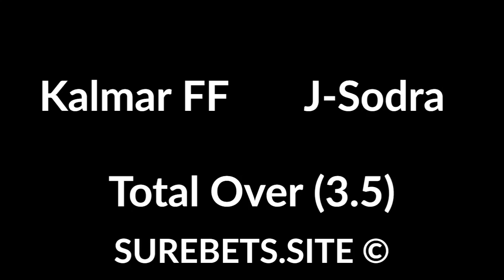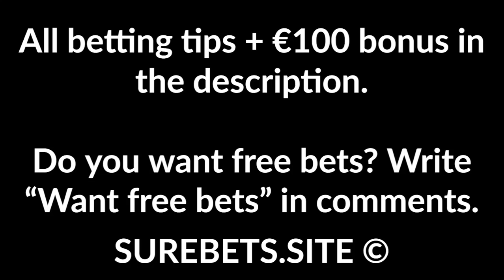Betting Tips Today - 26 March 2020 - Football Predictions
Football predictions today - 26 March 2020. Up to €100 on FD

Real Madriz vs ART Jalapa
ART Jalapa Win (0)

Juventus Managua vs Walter Ferretti
Juventus Managua Win (0)

Las Sabanas vs Diriangen
Diriangen Win + Total Under (4.5)